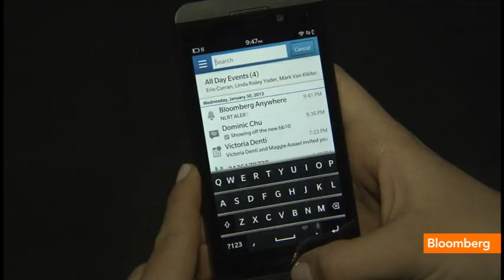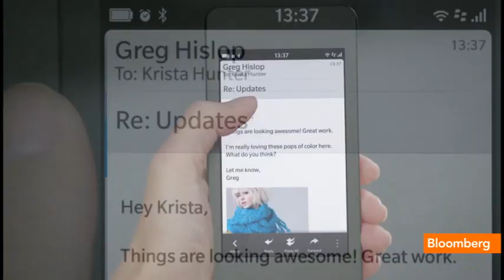BlackBerry Founder Betting $100M on Star Trek Tech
March 19 (Bloomberg) -- Mike Lazaridis, inventor of the BlackBerry smartphone, talks with Bloomberg's Jon Erlichman about his plans to start a C$100 million ($97 million) quantum technology fund that's aiming to turn devices like the
medical tricorder from "Star Trek" into reality. (Source: Bloomberg)